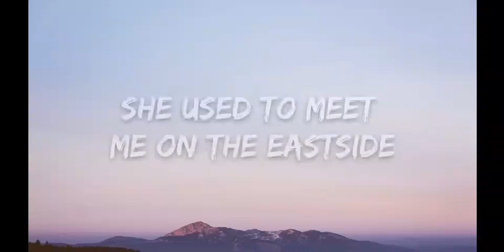Eastside Brooklynn Prince And Khalid Benny Blanco